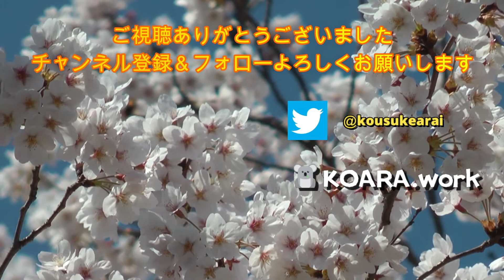タイ・バンコクのナイトマーケットで売られている芋虫やコオロギを食べてみた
以外にうまかったという